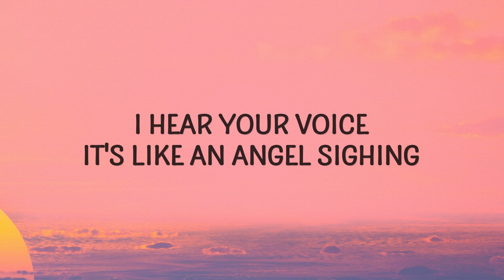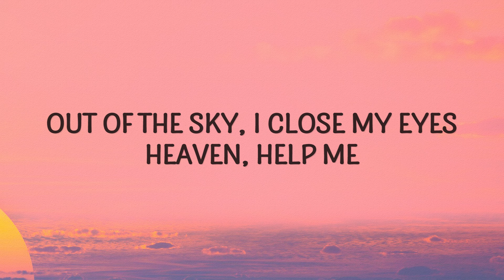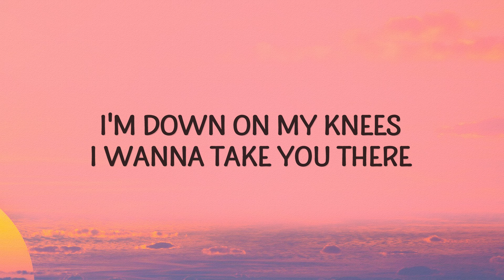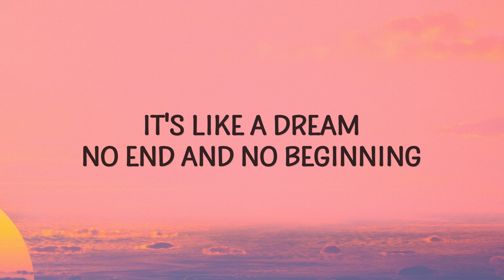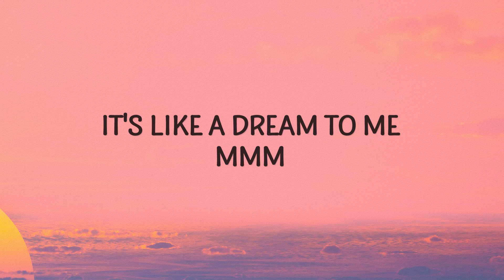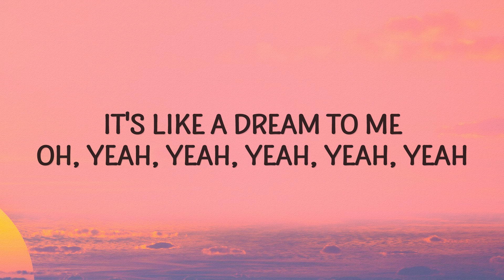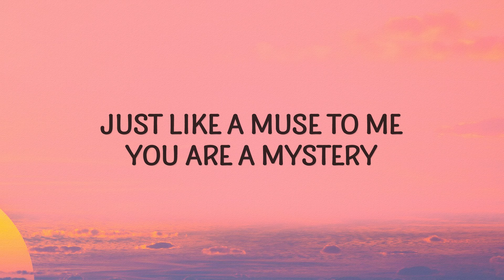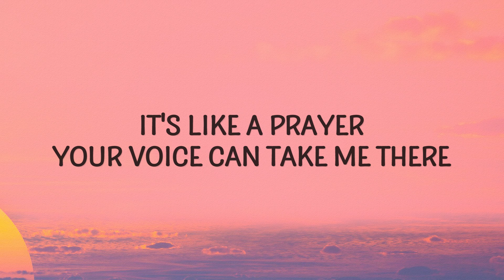Madonna - Like A Prayer (Lyrics) (Deadpool 3 Soundtrack)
like a prayer madonna

"Like A Prayer" is out now.

(Lyrics):
[Intro]
Life is a mystery
Everyone must stand alone
I hear you call my name

[Chorus]
When you call my name
It's like a little prayer
I'm down on my knees
I want to take you there
In the midnight hour
I can feel your power
Just like a prayer
You know I'll take you there

[Verse 1]
I hear your voice
It's like an angel sighing
I have no choice
Feels like flying
I close my eyes
Oh God, I think I'm falling
Out of the sky
Heaven, help me

[Verse 2]
Like a child
You whisper softly to me
Now I'm dancing
It's like a dream
No end and no beginning
Let the choir sing

[Chorus]
I wanna take you there

[Chorus]
Your voice can take me there
Just like a muse to me
You are a mystery
Just like a dream
You are not what you seem
Just like a prayer, no choice

[Bridge]
Just like a prayer, I'll take you there
It's like a dream to me (Mmmm...)
Just like a prayer, I'll take you there (I'll take you there)
It's like a dream to me (Oh, oh-oh-oh yeah)
like a prayer,madonna,like a prayer lyrics,
madonna like a prayer,deadpool 3,
deadpool and wolverine soundtrack,
like a prayer madonna,like a prayer madonna lyrics,
It's like a dream to me (Oh yeah, yeah, yeah yeah yeah yeah)
Just like a prayer, I'll take you there (Oh, yeah)
It's like a dream to me (Oh, oh)

[Chorus]
Like a prayer

[Outro]
It's like a prayer, your voice can take me there
It's like a prayer

Lyric video for Like A Prayer by Madonna on Cakes & Eclairs lyrics channel.